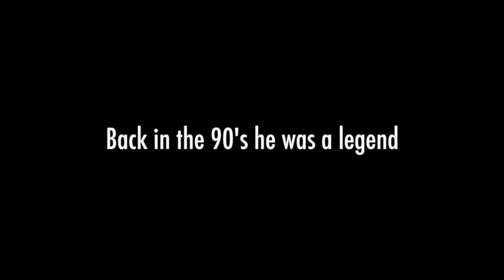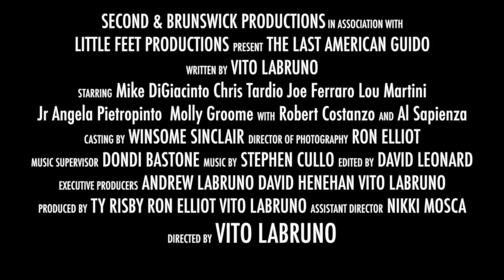Michael Andreula Live - MOTHER'S DAY Special